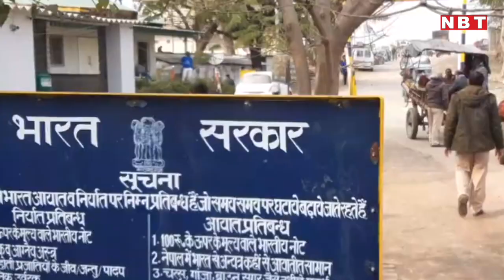India-Nepal Border पर तनाव के बीच भारत ने यूं की Nepali Citizens की मदद । Medical Emergerncy । NBT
India-Nepal Border पर तनाव के बीच भारत ने यूं की Nepali Citizens की मदद । Medical Emergerncy । Australia

भले ही नेपाल की ओर से इस वक्‍त भारत के इलाकों पर कब्‍जा करने का दम भरा जा रहा हो। लेकिन भारत ने हमेशा नेपाल की मदद की है। भारत विनम्र है लेकिन अपनी पोजिशन पर टिका है। ऐसे तनाव के बीच भी नेपाल ने जब मदद मांगी, भारत ने मना नहीं किया। ऑस्‍ट्रेलिया में एक नेपाली के लिए मेडिकल इमर्जेंसी आई तो भारत ने फौरन मदद पहुंचाई। विदेशों से लोगों को ला रहे स्‍पेशल एयर इंडिया विमान से तीन नेपाली नागरिकों को दिल्‍ली लाया गया है। सूत्रों के मुताबिक, जिन तीन नेपाली नागरिकों को भारत लाया गया है, उनमें से एक का दिल्‍ली में बोनमैरो ट्रांसप्‍लांट होना है। दूसरा शख्‍स मरीज का भाई है और वही बोनमैरो डोनेट कर रहा है। इनके पिता भी साथ आए हैं। सूत्रों ने कहा कि भारत ने नेपाल की मदद इसलिए की क्‍योंकि दोनों देशों की दोस्‍ती अनूठी है और लोग एक-दूसरे से बेहद जुड़ाव महसूस करते हैं। 1950 की संधि के आधार पर, नेपाल नागरिकों को भारतीय नागरिकों जितनी सुविधाएं ही मिली हैं।